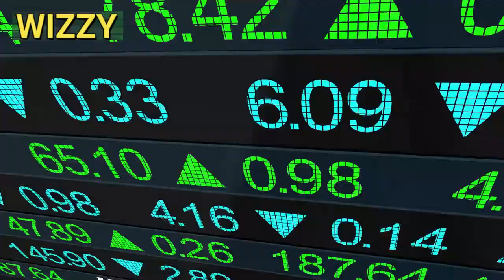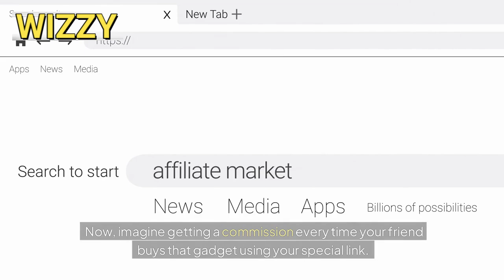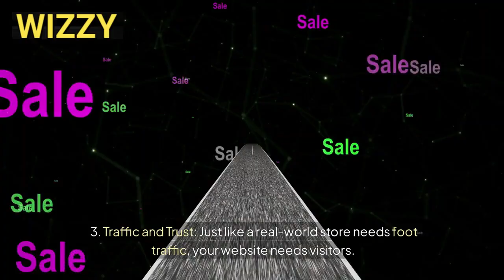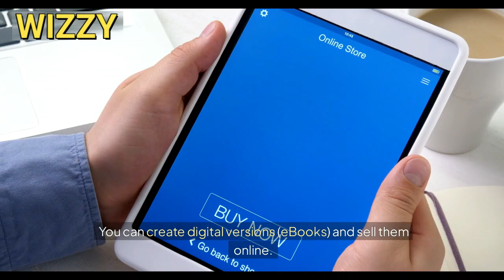How to Make Money Online Work from Home in 2024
Hey there, aspiring online entrepreneurs! If you’ve ever wondered How to Make Money Online Work from Home, you’re in the right place. Today, I’m diving deep into the world of online income streams, sharing practical tips, and debunking common myths. Whether you’re a stay-at-home parent, a student, or simply looking to supplement your income, stick around—I’ve got some golden nuggets for you! 💰💡

🚀 But wait, before we dive in, let me ask you this: Have you ever dreamed of earning a full-time income without stepping outside your front door? Well, you’re not alone! In this video, I’ll spill the beans on legitimate ways to make money online, reveal the secrets to avoiding scams, and even share some surprising work-from-home options you might not have considered. 🎥🔔